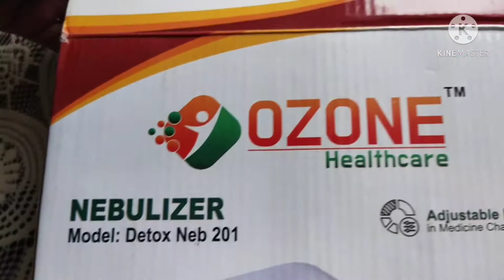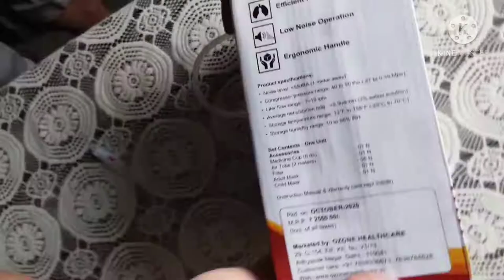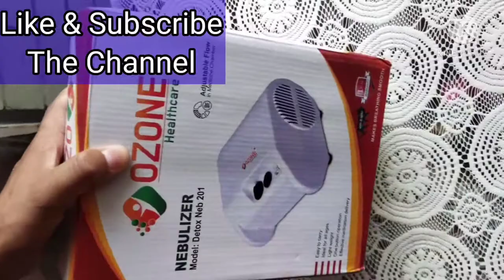How To Use Nebulizer Machine || नेबुलिजर मशीन को कैसे इस्तेमाल करें।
Is video mai dikhaya gya hai ki nebulizer machine ko kese use kiya jata hai. Kis trha se nebulizer machine ke small parts ko connect kiya jata hai aur kese isme medicine dal kar bhap li jati hai. Is machine mai sabhi chode bde log bacche ya bujurg log bhap le sakte hai. Bhap lene se bachho ko 😷cough mai kafi aram milta hai